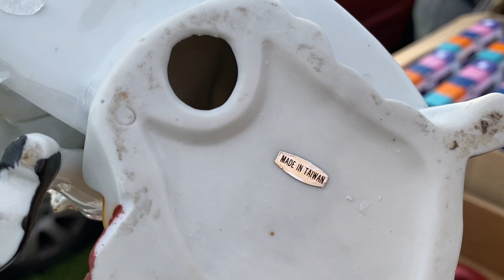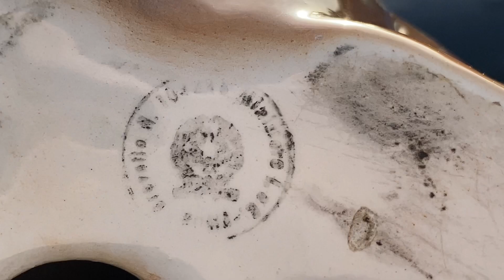Барахолка LONDON Статуэтки Фарфор Цена Подсвечники Тарелки Figurines Vintage Flea Market UK 🇬🇧